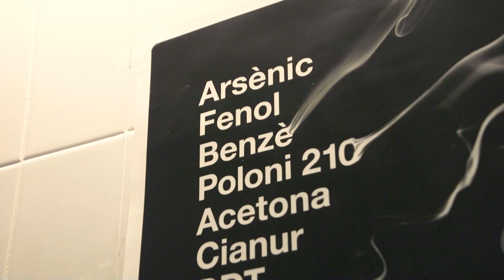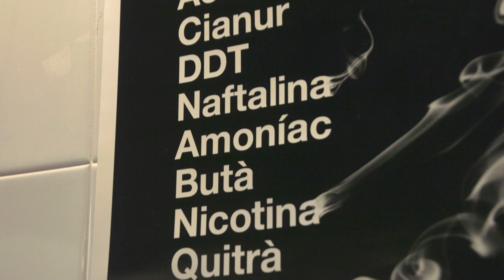Pomes per cigarretes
El 31 de maig és el dia mundial sense tabac. A Castellar s'ha posat en marxa, al llarg de la darrera setmana, una acció d'intercanvi de pomes per cigarretes per conscienciar els fumadors de la perillositat del tabaquisme